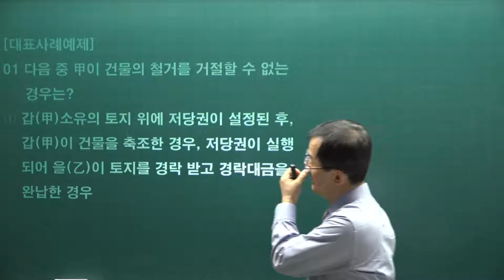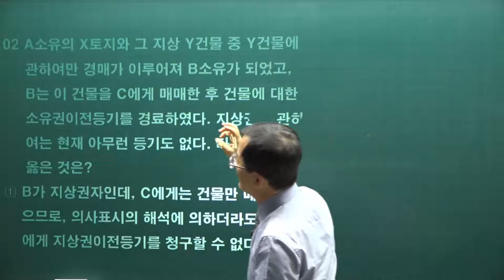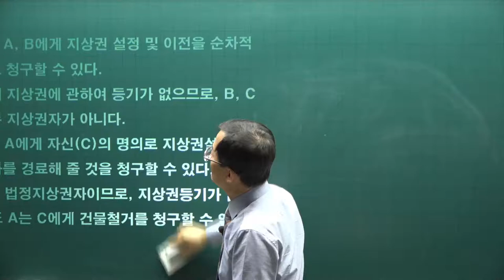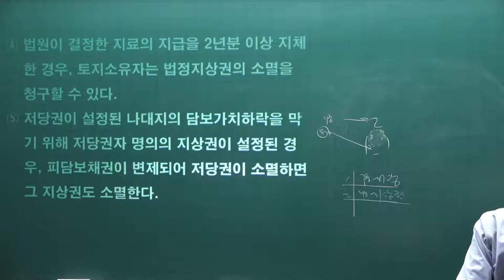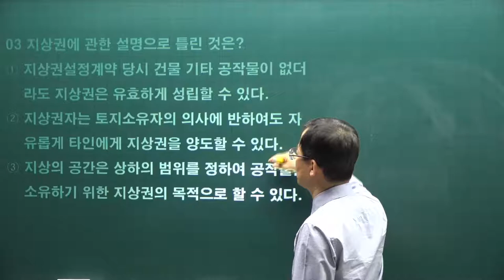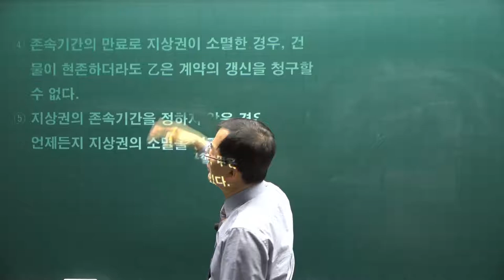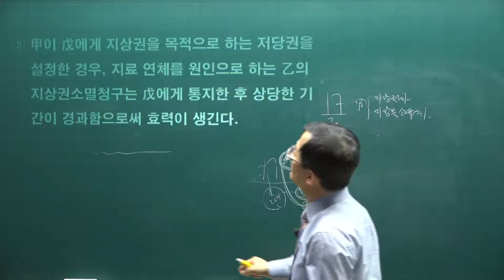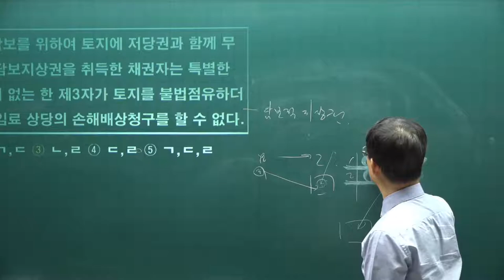[공전무] 2021년 공인중개사 민법 기출문제풀이 19강